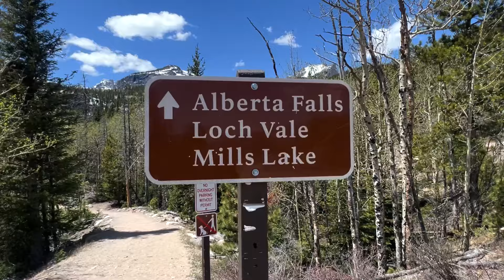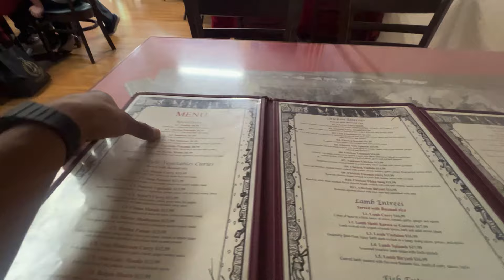My Honda Element & I exploring The Rocky Mountains in Colorado after Elements on the Dragon 2024